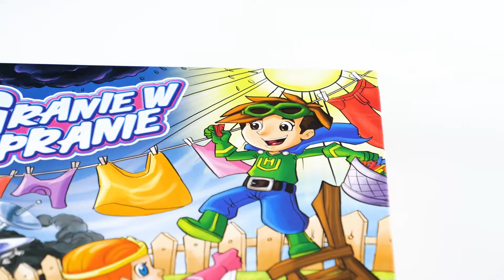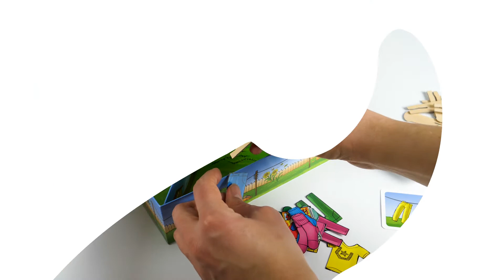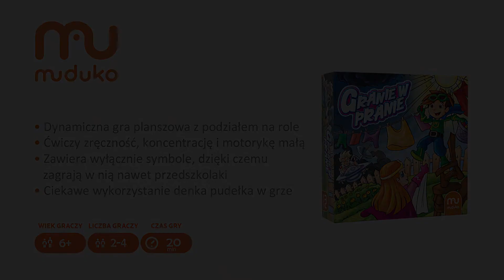Granie w pranie - Zasady gry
Superbohater Henio i jego siostra Fantastyczna Fiona znów mają za zadanie uratować świat. Jednak zanim wyruszą na akcję, muszą wyprać i wysuszyć swoje kostiumy. Wydaje się to łatwe, ale trzeba się  spieszyć, gdyż Dr Chmura chce pokrzyżować im plany! Skonstruował maszynę, dzięki której manipuluje pogodą. Będzie wysyłał deszcz, wiatr i błyskawice, aby pranie nie zdążyło wyschnąć na czas! Bez swoich czystych kostiumów Superbohaterowie nie mają żadnych supermocy – a bez supermocy nie będą mogli uratować świata. Doktorowi Chmurze właśnie o to chodzi!

To dopiero jest zadanie: Trzeba w mig wysuszyć pranie!
Nie stój więc jak zmokła kura, Zbliża się deszczowa chmura!